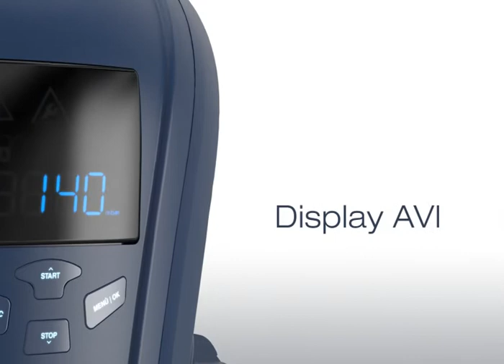CENTRAIS DE ASPIRAÇÃO PARA SECTOR RESIDENCIAL TXA-TPA-TP-TC 2010 PT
CENTRAIS DE ASPIRAÇÃO TUBO' PARA SECTOR RESIDENCIAL